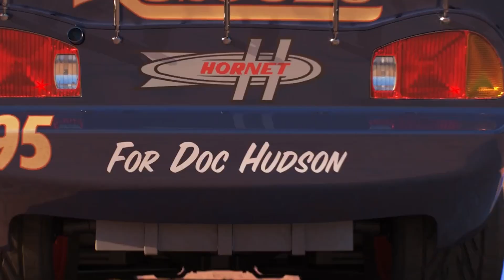Looking for Disney Pixar cars on the Playground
Disney Pixar Cars, Tow Mater, Francesco Bernoulli, Mack, Sally, Finn McMissile, Shu Todoroki, Miguel, Raoul, Doc Hudson, Fillmore, Brick Yardley, Mater Cars, Cars on the road toys.